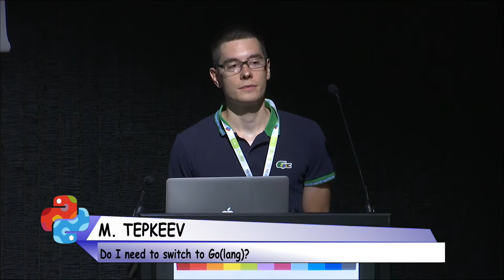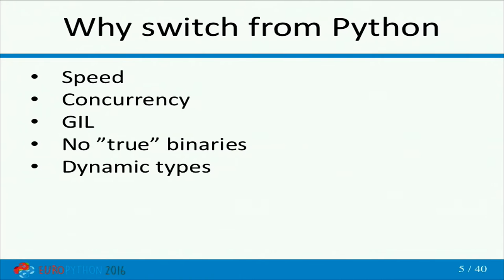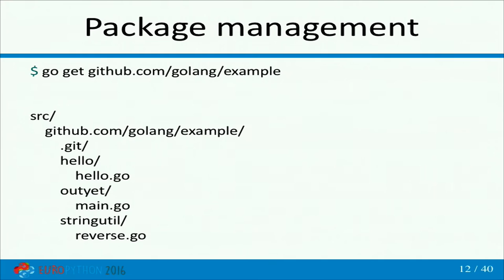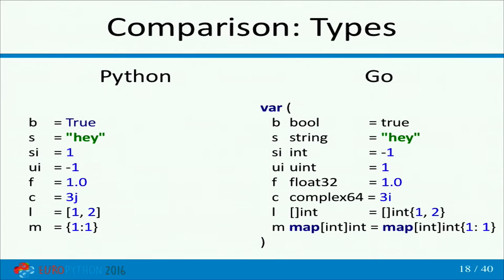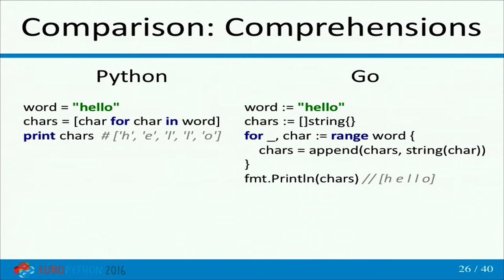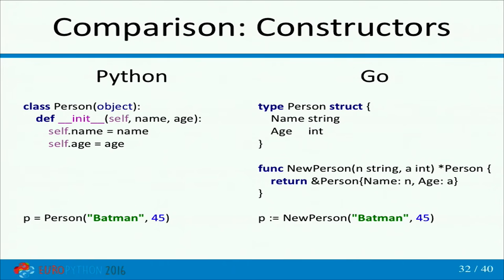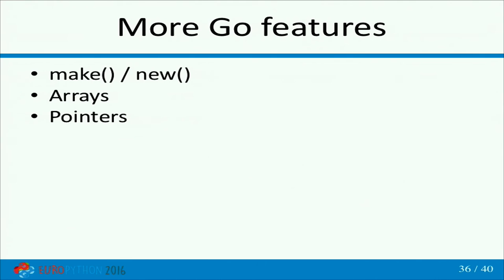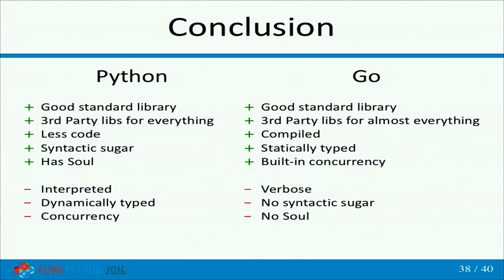Max Tepkeev - Do I need to switch to Go(lang) ?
Nowadays, there is a lot of buzz about Go. In this talk we'll learn
the basics and most important concepts of the language, we'll further
discuss differences and similarities in Go and Python and dive into
the cool features of Go. Finally we'll talk about why popularity of Go
is raising so fast and try to answer the most important question: Do I
need to switch to Go ?

Nowadays, there is a lot of buzz about Go. It happened so that for the
last 6 months I've been mostly programming Go, and frankly speaking I
fell in love with this language.

We'll first do a quick review of the language. Go doesn't have some
language constructs, for example classes and exceptions and at first
it may seem hard to write proper Go code, but in practice the language
is so easy that I will try to teach you the basics and most important
concepts of the language. We'll further discuss differences and
similarities in Go and Python and dive into the cool features of Go.

Finally we'll talk about why popularity of Go is raising so fast and
try to answer the most important question: Do I need to switch to Go ?